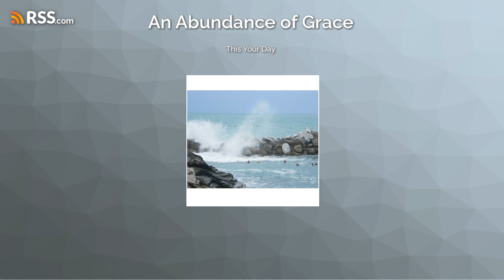This Your Day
So what was revealed in this passage is clearly the grand and glorious plan of God, and the timepiece so to speak for it is also made obvious – the Jews and Jerusalem – like two hands on a clock.